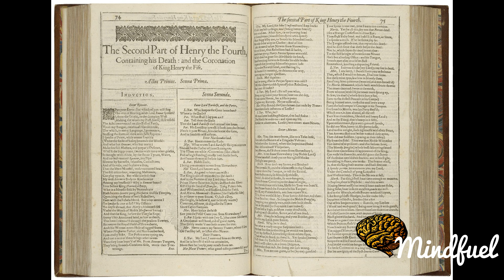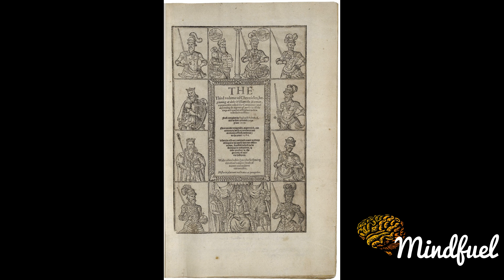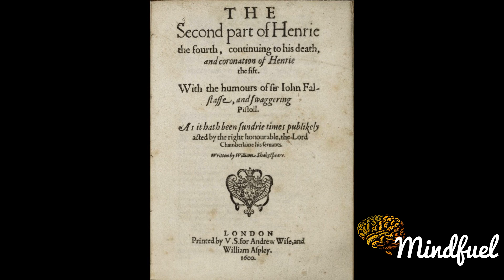Plays of William Shakespeare: Henry IV, Part 2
Henry IV, Part 2 is a history play by William Shakespeare, believed written between 1596 and 1599. It is the third part of a tetralogy, preceded by Richard II and Henry IV, Part 1 and succeeded by Henry V.

The play is often seen as an extension of aspects of Henry IV, Part 1, rather than a straightforward continuation of the historical narrative, placing more emphasis on the highly popular character of Falstaff and introducing other comic figures as part of his entourage, including Ancient Pistol, Doll Tearsheet and Justice Robert Shallow. Several scenes specifically parallel episodes in Part 1.